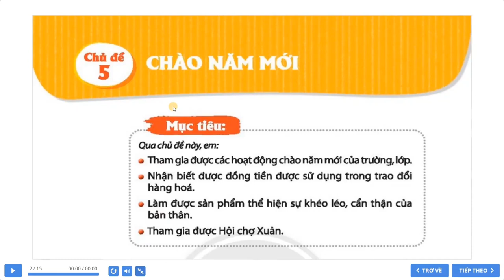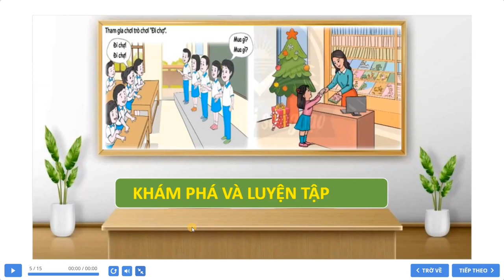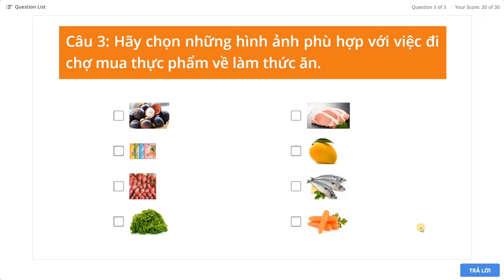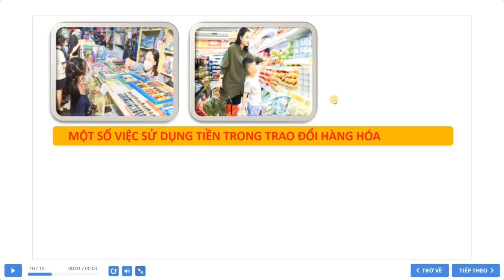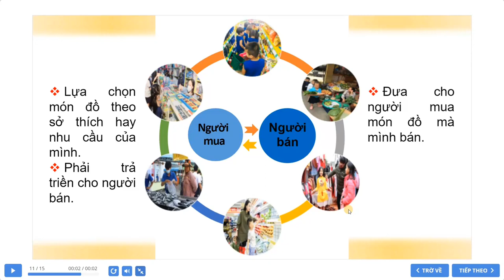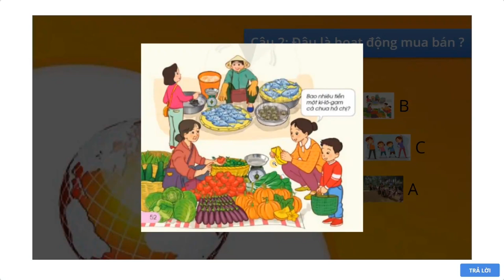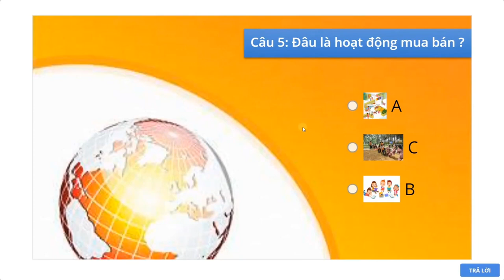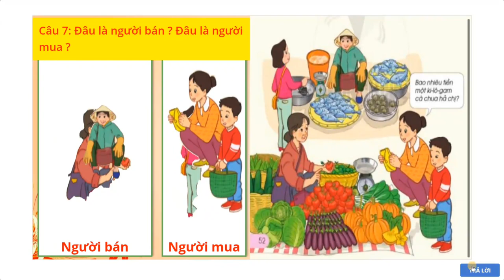LỚP 2 HĐTN TUẦN 17 CHỦ ĐỀ 5 CHÀO NĂM MỚI